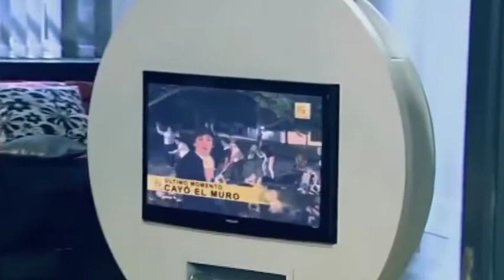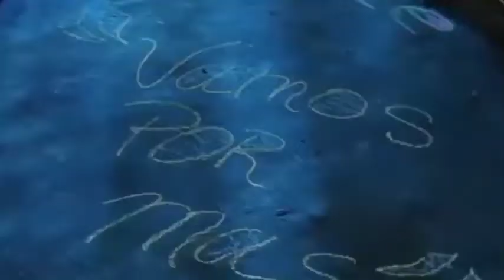Historia Mar y Thiago | Parte 307